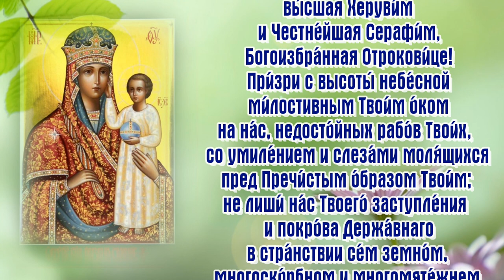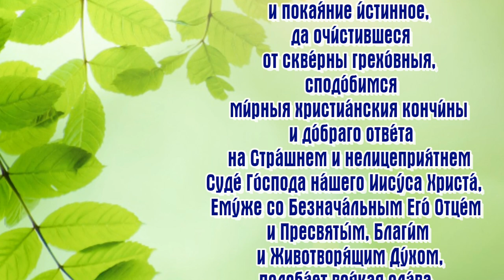Молитва Пресвятой Богородице пред иконой Ея «Призри на смирение».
ПРАЗДНОВАНИЕ:. 29 сентября